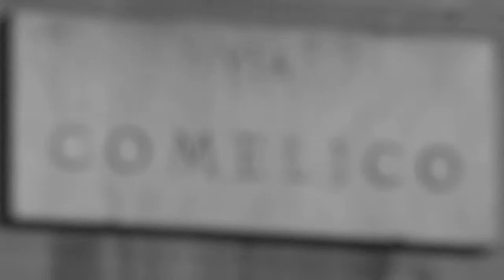大眼睛与您一起观世界：意大利后立体主义画家 Turi Simeti